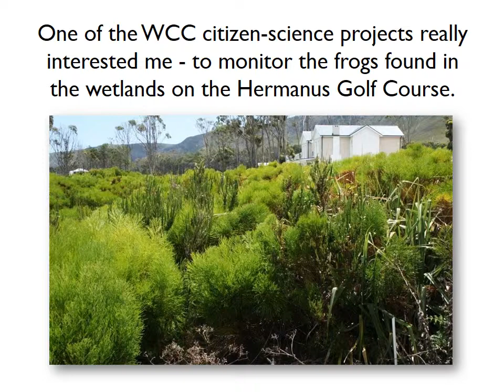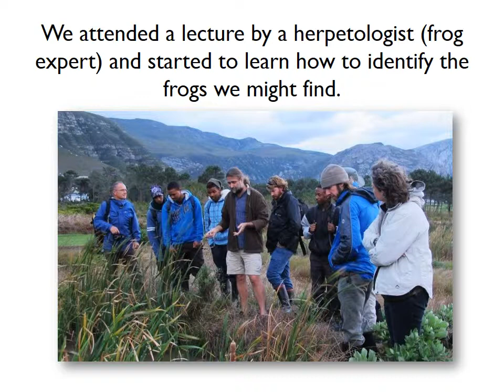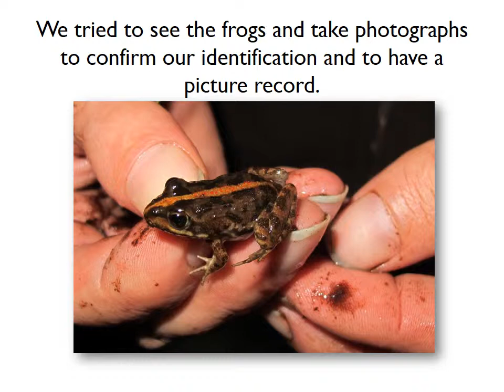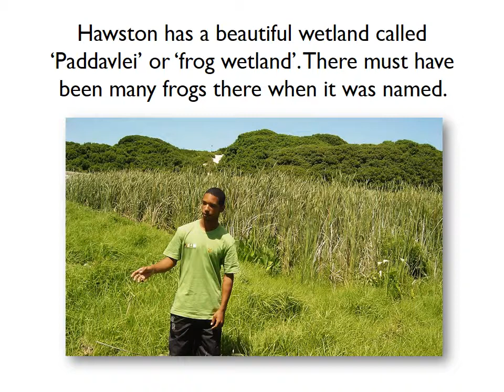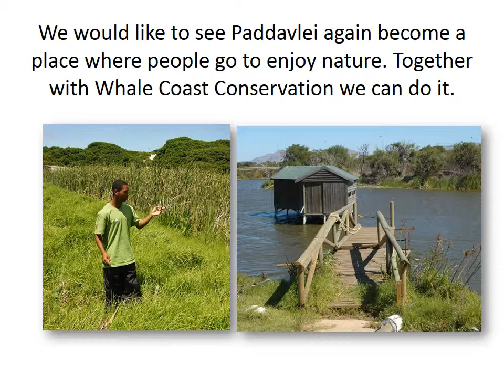Frog Project Presentation